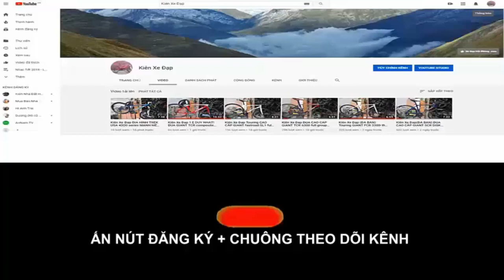Kiên Xe Đạp (ĐÃ BÁN) Đua cao cấp TROPIX madrid hiệu PHÁP càng+cọc yên +yên CARBON zalo 0975709943